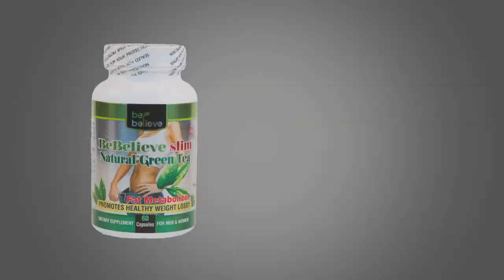TVC Green Tea Garcinia 1m